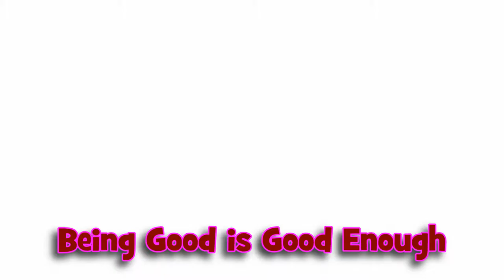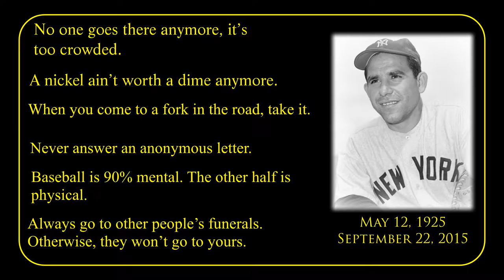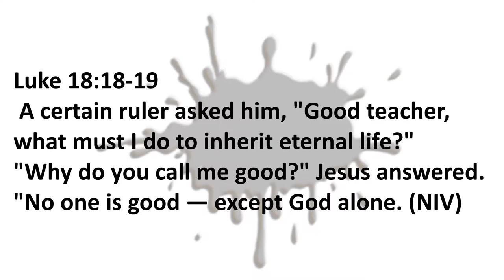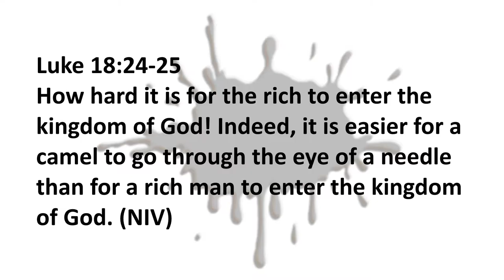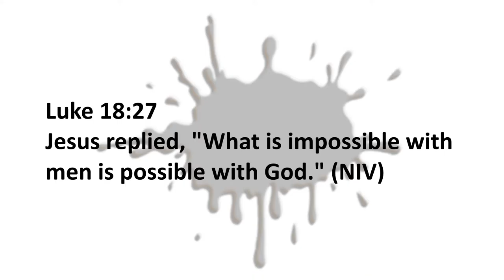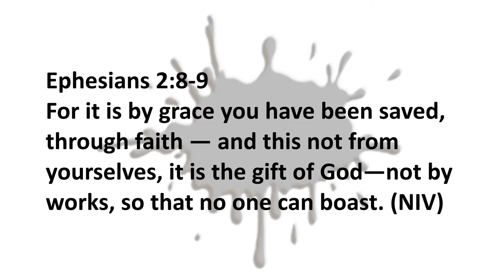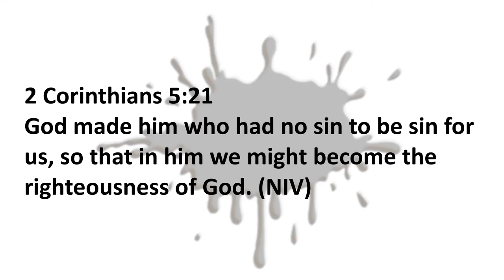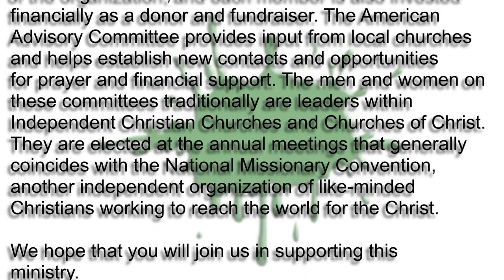Thats not in the Bible - Being Good is Good Enough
Is being a good person good enough to make it to heaven?  Everyone has some good in them, don't they?  Surely Jesus with all his comments about "Loving you neighbor" and "Not judging others" will see that I'm a good person, right?

Pastor Mike talks about this during this final installment in the "That's Not In The Bible!" series.